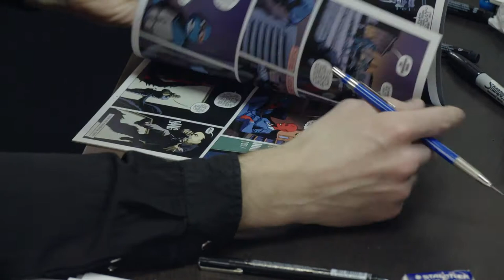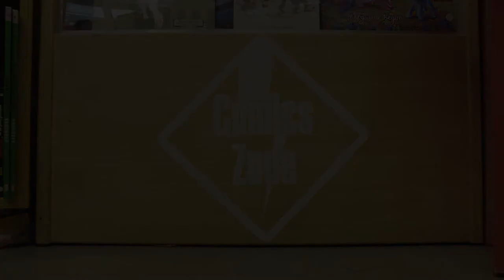Speed drawing by Lee Bermejo @Comics Zone !